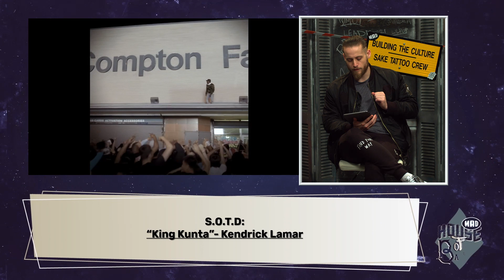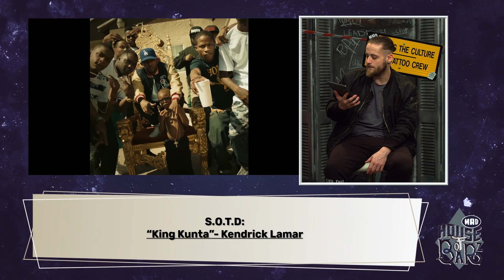Rap News, Album Facts & New Releases στο House Of Barz με τον Duke